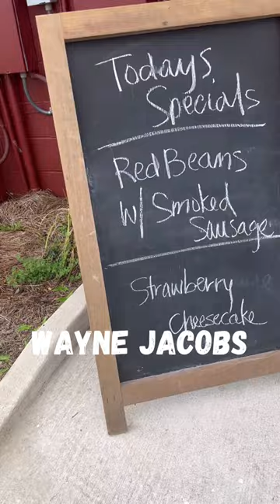RB&R Day|Wayne Jacobs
Idk how I ended up in Laplace, but time well spent on this tradition.